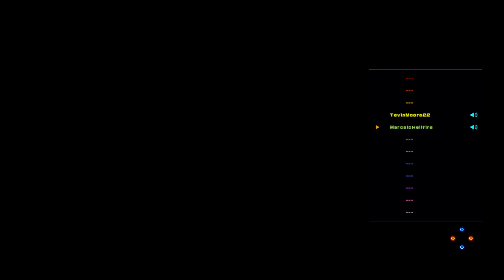THE KING OF FIGHTERS XIV_20220123203455